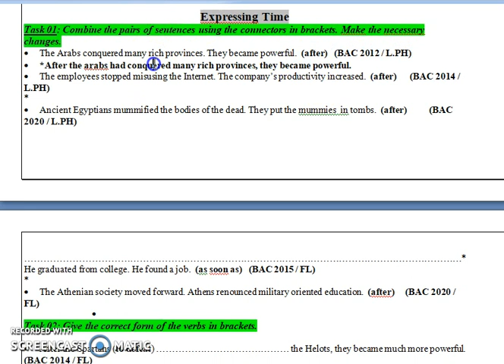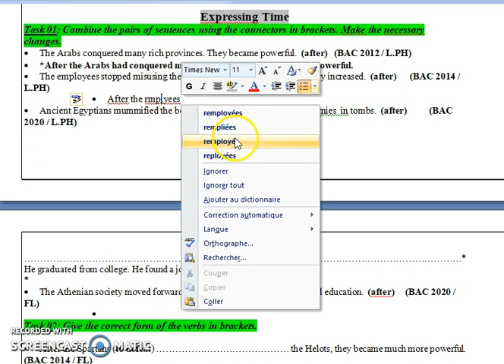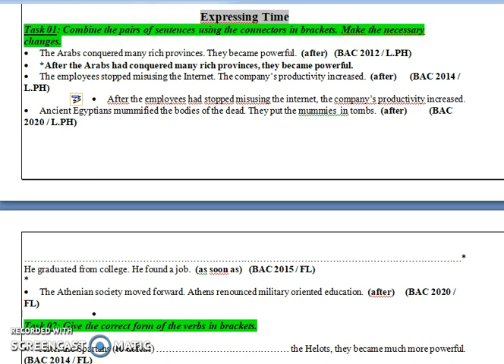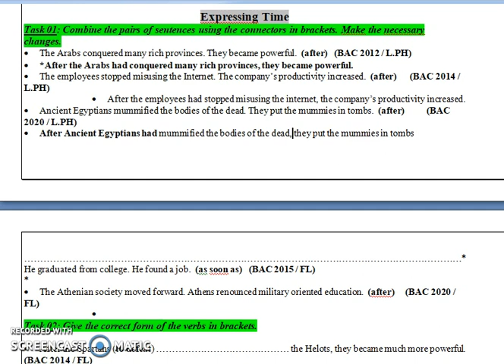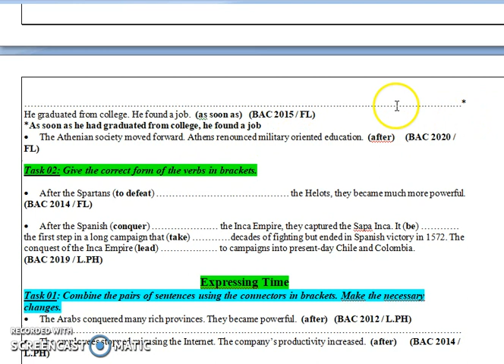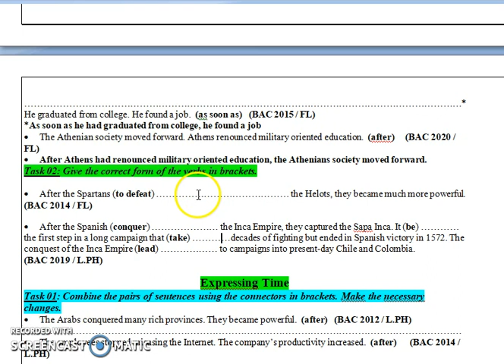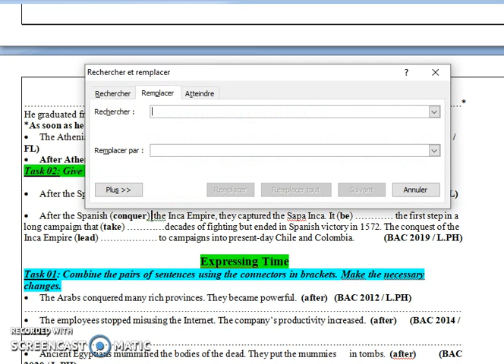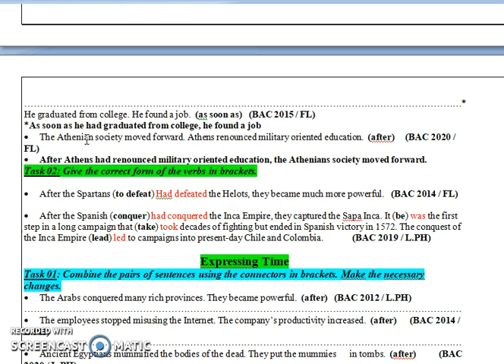Expressing TIME. تمارين على درس لطلبة الآداب والفلسفة واللغات الأجنبية